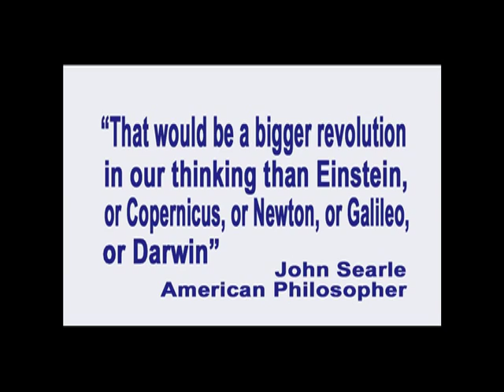81. No Free Will Isn't a License to Do Whatever We Want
In this episode of Exploring the Illusion of Free Will, recorded on July 13, 2012, hosts George and Enel explain that although human will is not free, we must nevertheless uphold ethical and legal standards.